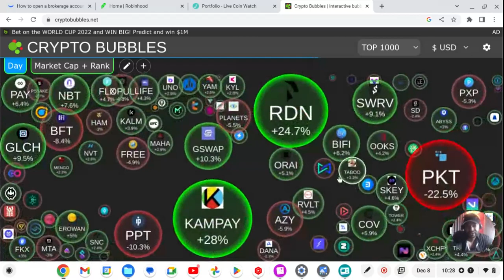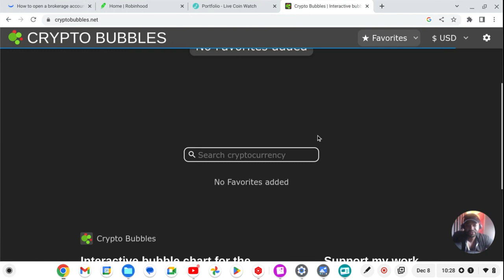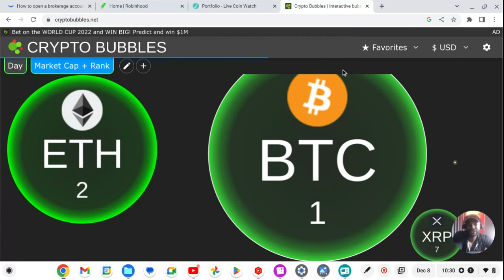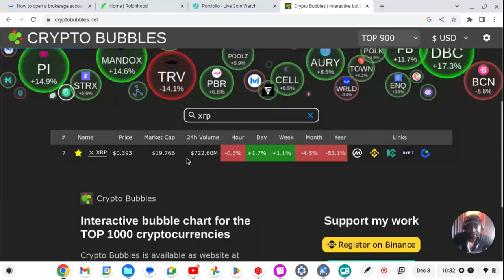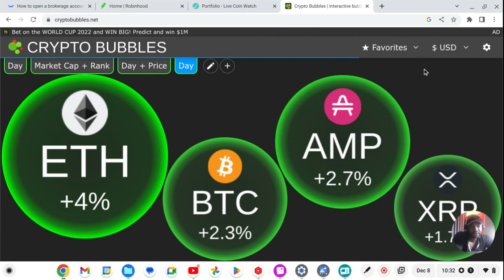Crypto Bubbles, How too use...for beginners